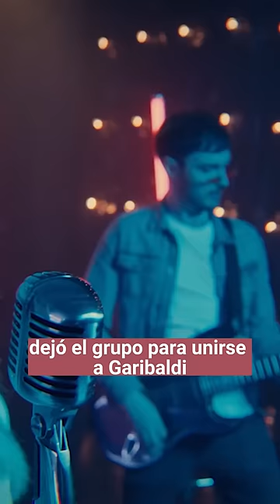😭🌹 𝗟𝗮 𝗧𝗿𝗶𝘀𝘁𝗲 𝗗𝗲𝘀𝗽𝗲𝗱𝗶𝗱𝗮 𝗱𝗲 𝗣𝗶𝗹𝗮𝗿 𝗠𝗼𝗻𝘁𝗲𝗻𝗴𝗿𝗼 𝗱𝗲 𝗹𝗮 𝗧𝗩 🙏